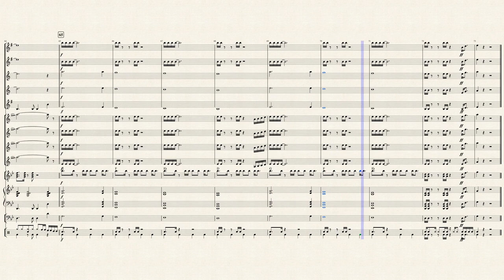Gonna Fly Now - Bill Conti (Big Band Arrangement)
This is my Big Band Arrangement for Gonny Fly Now by Bill Conti :-) You can download the score and mp3 file here for free